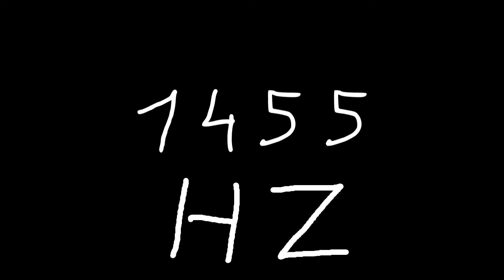1455 hz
Just sound.

chords
sounds
noise
tone
noises
tones
audio
wave
waves
sin
sine
sinus
sinoid
heart
heartbeat
resonancy